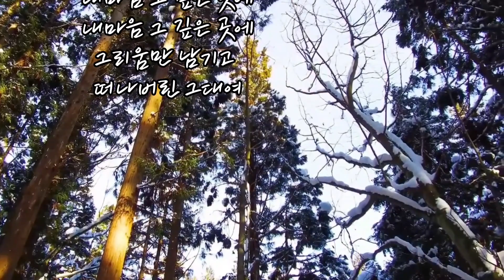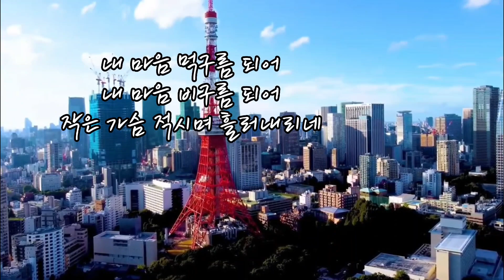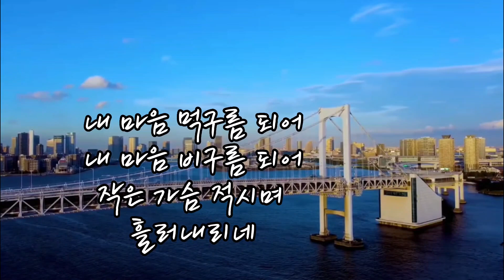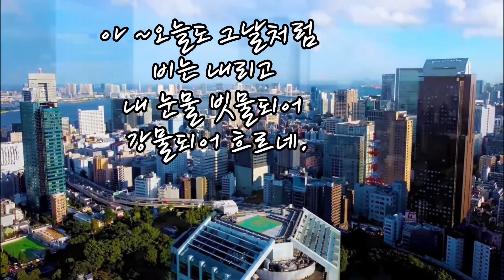내마음 그 깊은 곳에 (cover)